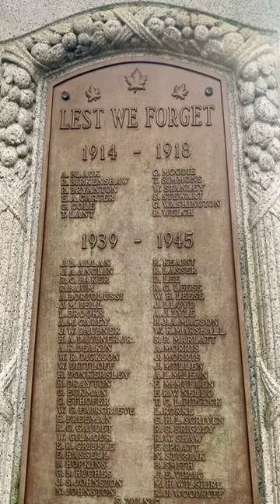Cenotaph & Memorial Fountain